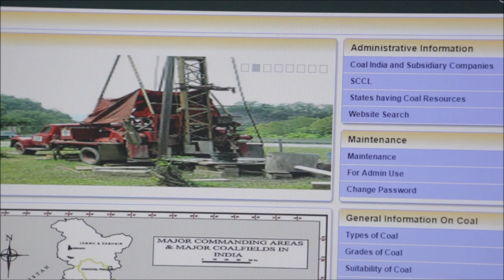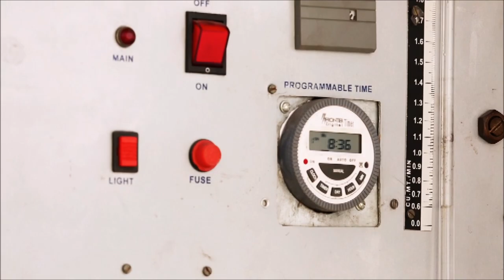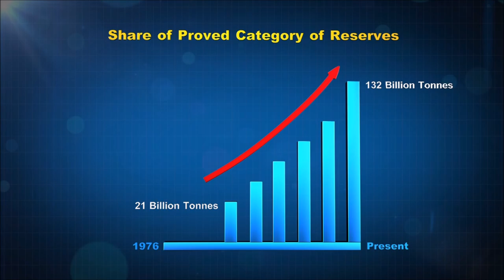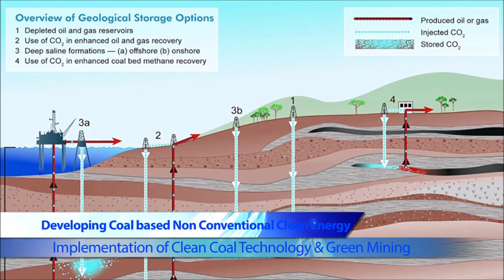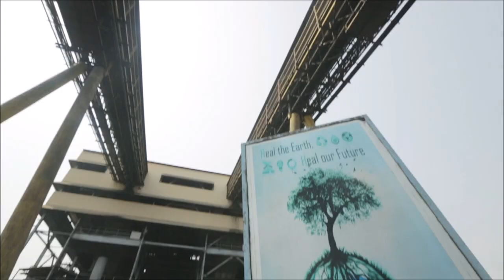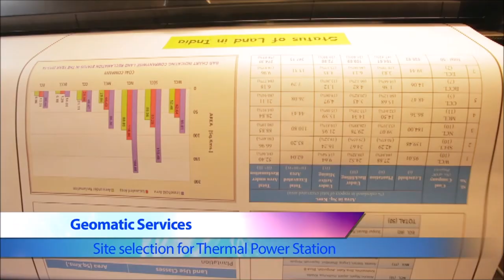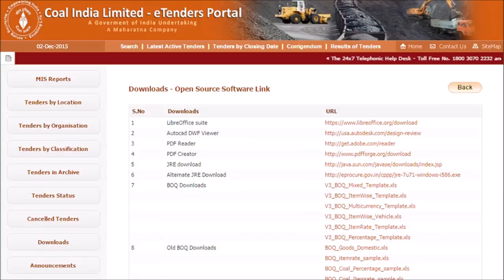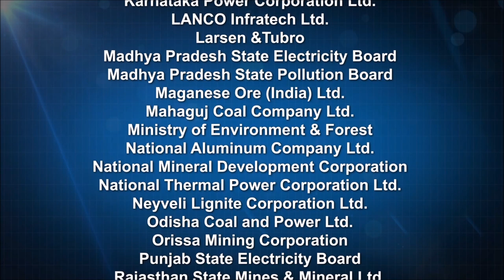Corporate Film CMPDI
CMPDI is a mini-ratna company functioning as a nodal agency on behalf of Government of India, eg, for schemes funded by MoC viz S&T projects, exploration work in non-CIL blocks, Environmental Measures and Subsidence Control (EMSC) projects, and CBM clearing house; and for projects funded by CIL R&D Board.